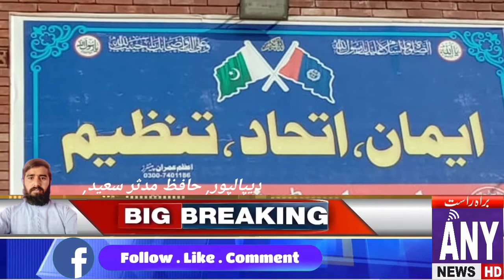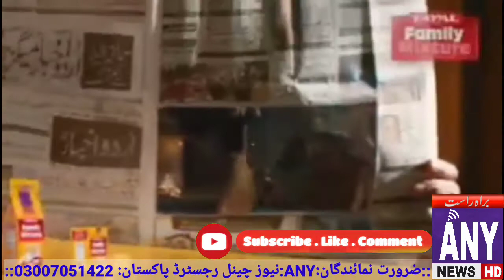دیپالپور حافظ محمد مدثر سعیدANY NEWS HD